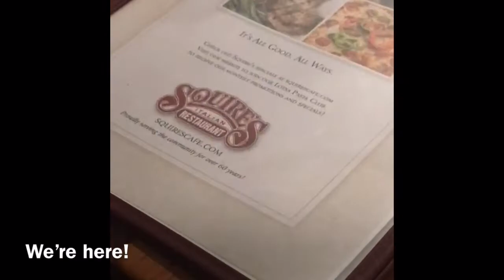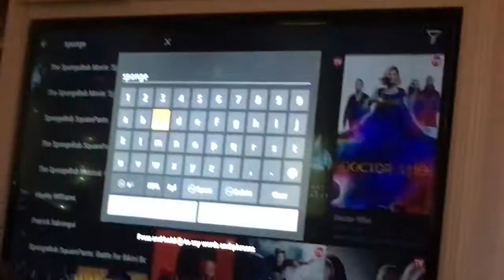New Years Eve + New Years Days GRWM and Vlog!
I vlogged myself getting ready for New Year’s Eve! And what happened on my New Year’s Eve + New Years day!

Somethings to know about me!
If you’re new to my channel, hi my name is Eva, I’m 14 years old and from Maryland! I’m homeschooled and started my channel in October 2019!❤️

VSCO: @eva-adamiak
Wishbone: @eva.adamiak
My dogs Instagrams: @theblondefloof @jadetheweasel